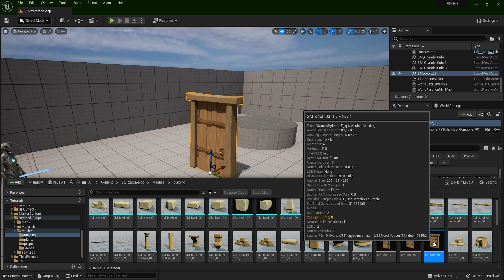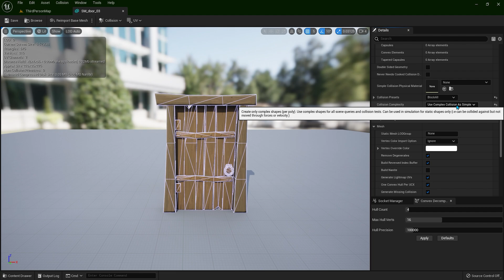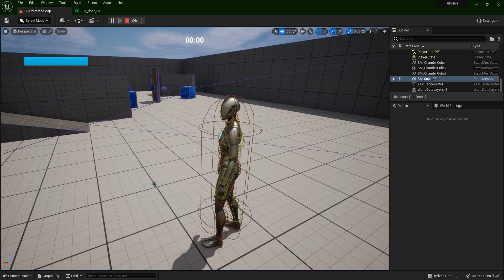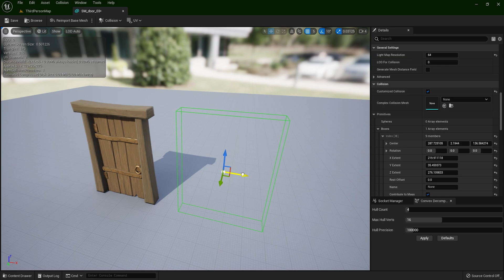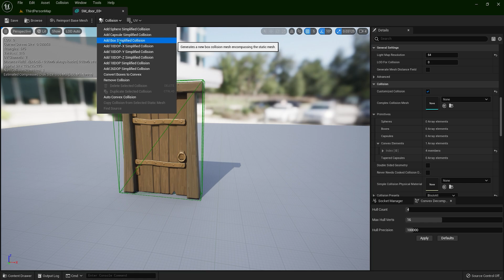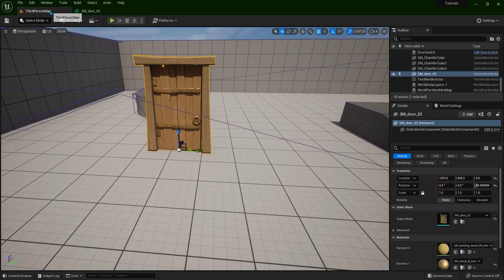Unreal Engine 5 Tutorial: Static Mesh Collisions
FAB Marketplace